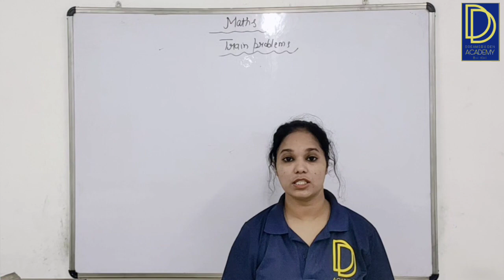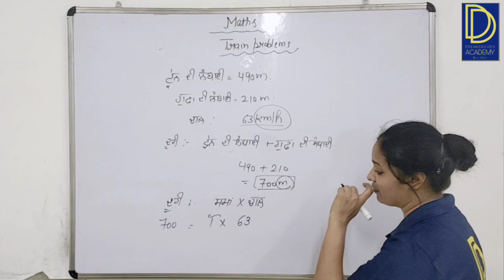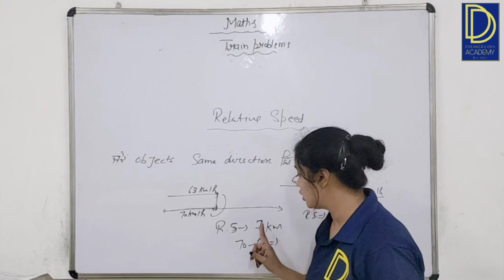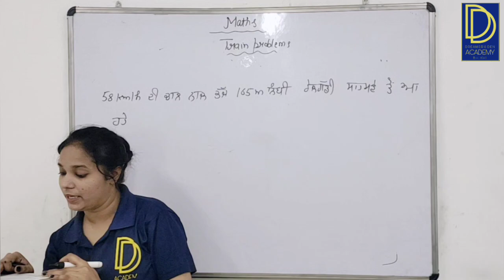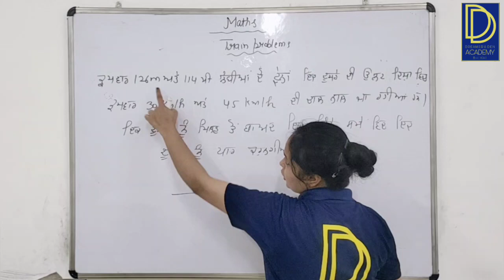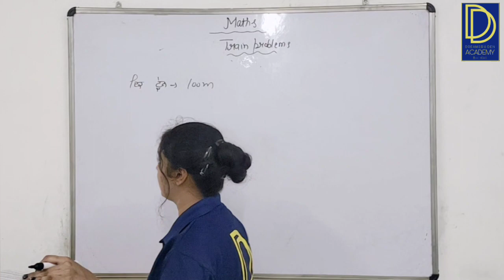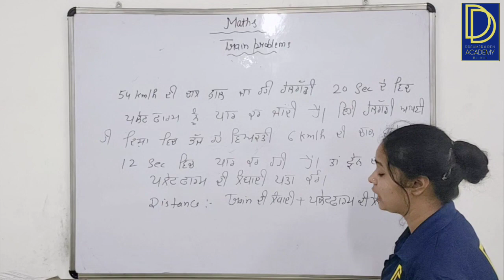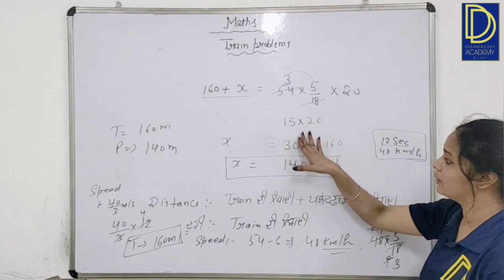Free PP Course - Maths 16 - Train Problems 2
DD Academy's all in one online course for punjab police prepration.
Punjab Police Exam Prepration
Punjab Police Constable Prepration
Punjab Police Recruitment
ਪੰਜਾਬ ਪੁਲਿਸ ਦੀ ਤਿਆਰੀ
ਪੰਜਾਬ ਪੁਲਿਸ ਕਾਂਸਟੇਬਲ
Punjab Police 2023
reasoning for competitve exams
Punjab Gk for competitve exams
Maths for competitve exams
English for competitve exams
Qulifying Punjabi For Punjab Exams
GK for competitve exams
reasoning for Punjab Police
Punjab Gk for Punjab Police
Maths for Punjab Police
English for Punjab Police
Qulifying Punjabi For Punjab Police
GK for Punjab Police